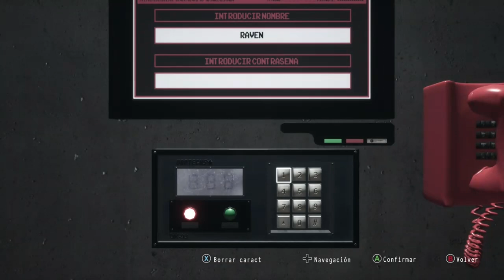LA PRESA LAIR | Daymare 1998 | Walktrough #7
Nuevo episodio de Daymare gente! En esta ocasion cruzamos la presa Lair con el bueno de Raven :)
En breve seguimos con mas ;)